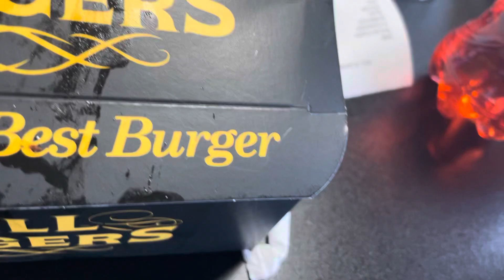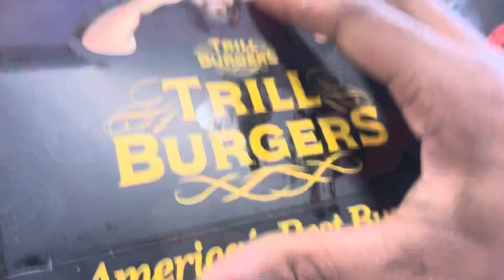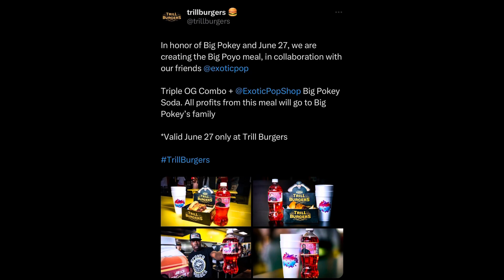RIP Big Pokey | Big Pokey Meal at Trill Burgers | Met Bun B | iDoLoveALacy | Houston, Tx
RIP Big Pokey | Big Pokey Meal at Trill Burgers | Met Bun B | iDoLoveALacy | June 27th | Houston, Tx

In this video, D’Andre and Shickerra try Trill Burgers for the first time and meet Bun B. Since it’s June 27th, in honor of Houston legen, Big Pokey (Milton Powell) they order the Big Pokey meal with the Big Pokey Peach Soda.

Trill Burgers
3607 S Shepherd Dr